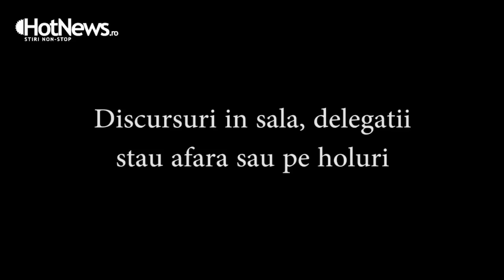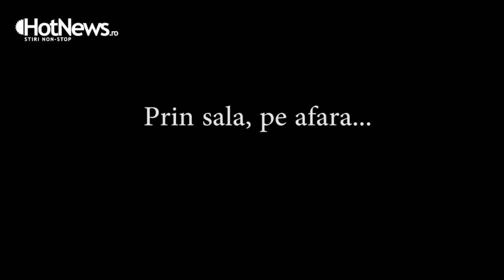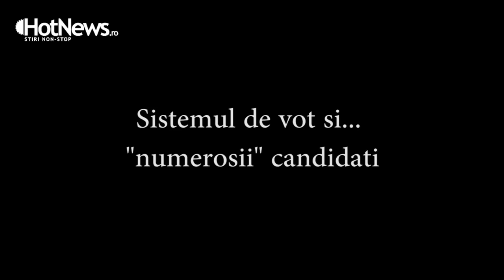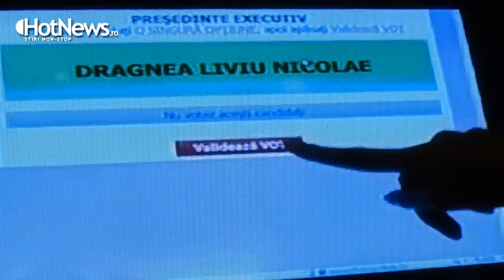Ce nu s-a vazut la TV la congresul PSD